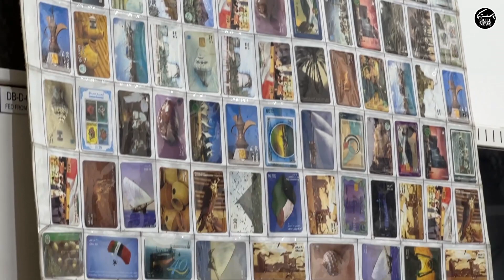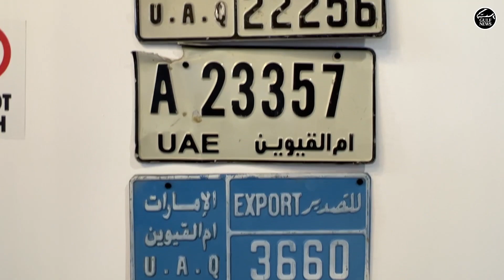New Museum Hub opens in Dubai, rare UAE antiques worth millions on display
Numerous historic and rare antiques valued at an estimated Dh100 million are now on display – with some artefacts on sale – at the Museum Hub which opened on Wednesday at Souk Al Marfa, the waterfront souk and marketplace on Deira Islands.